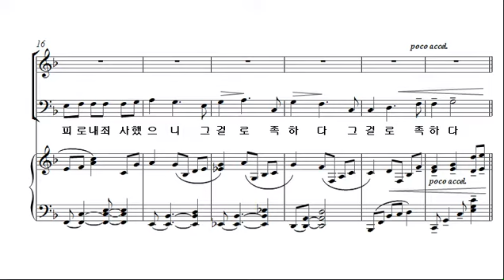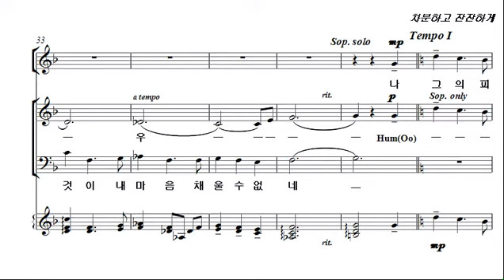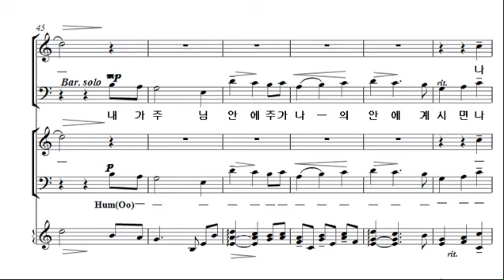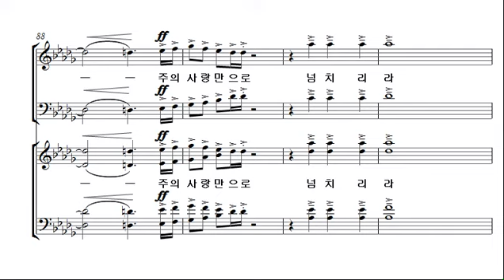[예수 나의 기쁨 15집] 25. 족하다 _SATB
1. 내가 산을 향하여
2. 더하시리라
3. 내게 강같은 평화
4. 갈보리 언덕 십자가
5. 오직 주님밖에는
6. 주는 나를 기르시는 목자
7. 온 땅아
8. 걸어가네
9. 행할길을 아이에게
10. 물 위를 걸으라
11. 만 입이 나에게 있으면
12. 놀라운 그 이름, 예수
13. 주는 나의 힘!
14. 그 손
15. 예수 동산에서
16. 기뻐하며 경배하세
17. 두려워 말아라
18. 십자가
19. 축복의 가정
20. 나의 사랑하는 책
21. 지금까지 지내 온 것
22. 나의 영혼이 잠잠히
23. 하나님의 나라
24. 주님 사셨다
25. 족하다
26. 하나님의 어린 양
27. 주의 친절한 팔에 안기세
28. 다시 복음 앞에
29. 추수 찬송 부르자
30. 구주를 생각만 해도
31. 주의 이름 영화롭도다